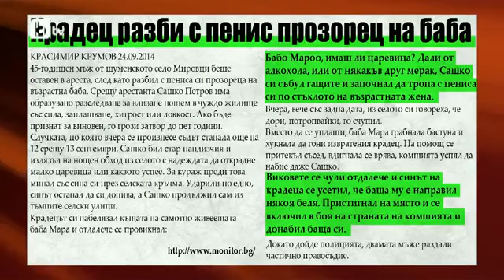Шоуто на Слави: Баба Вуна - Крадец разби с пенис прозорец на баба (Краси Радков)